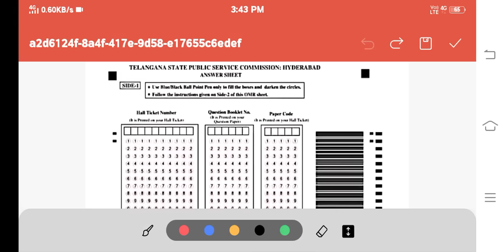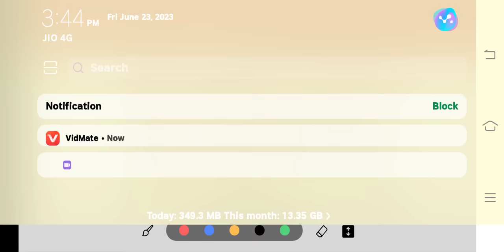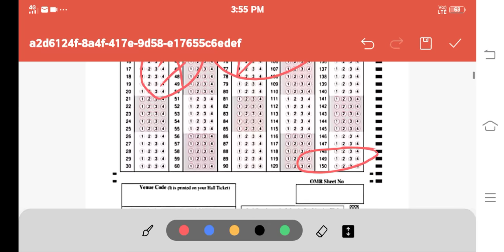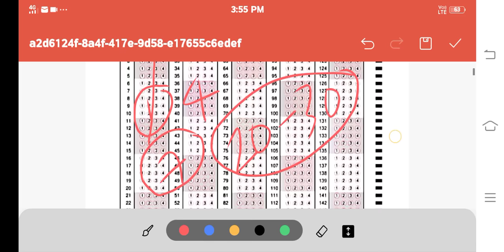7 Bubbling Tricks || Groups special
More Technics Follow Telegram